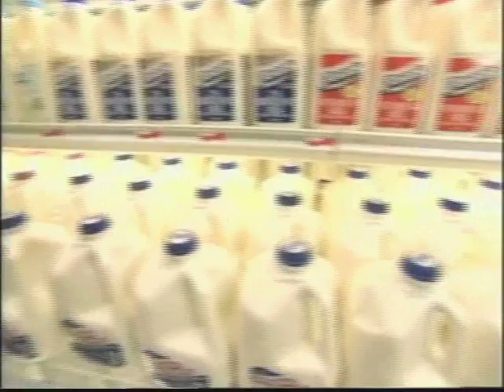En Contacto 02-09-10